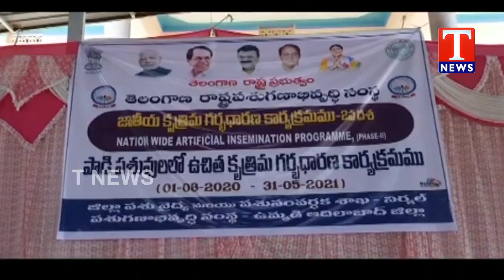నిర్మల్ జిల్లాలో మంత్రులు తలసాని, ఇంద్రకరణ్‌ రెడ్డి పర్యటన |Tnews Telugu